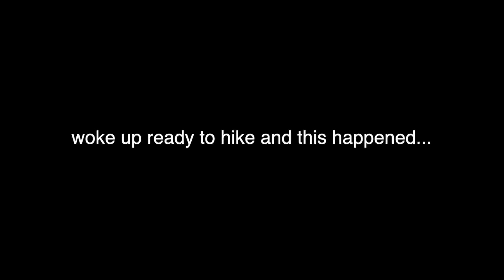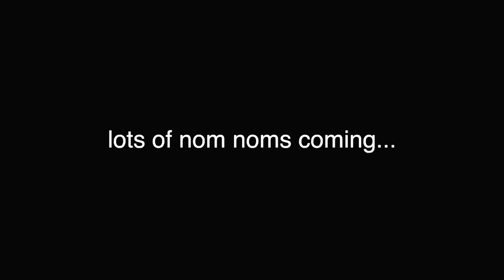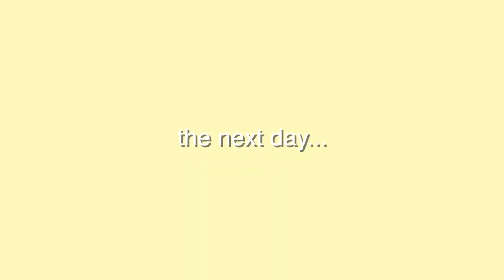VLOG 💛 A DAY IN MY LIFE IN LA (1.5 days lol)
Let's spend a week together in LA~ lots of fun times coming up ^^